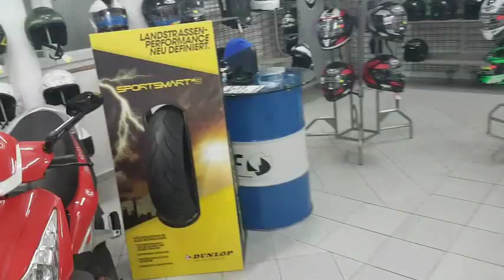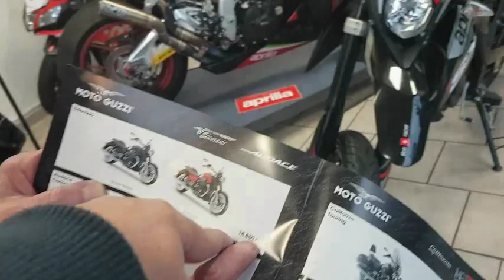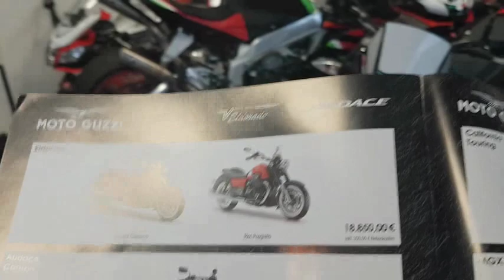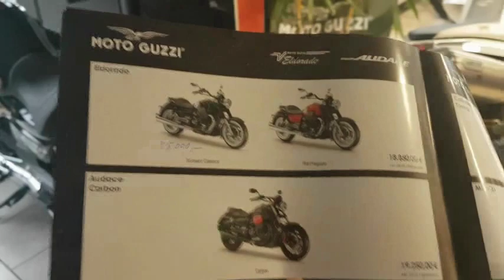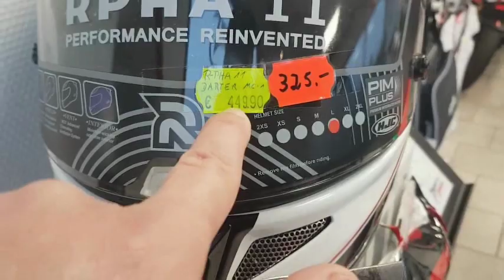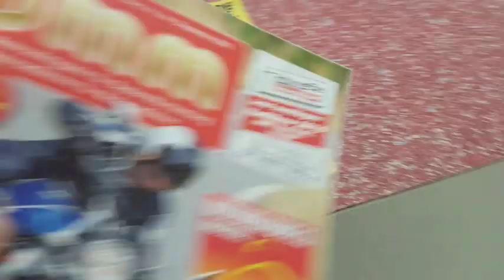(230) الدراجات النارية, فلوغ , Motorräder ,Motos